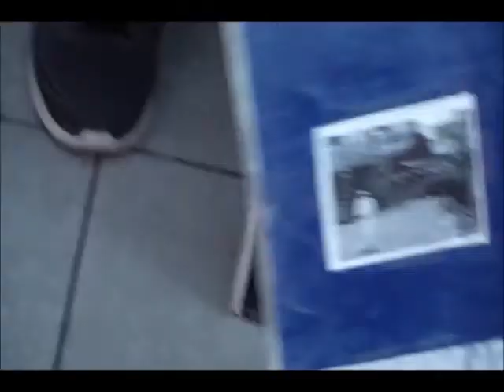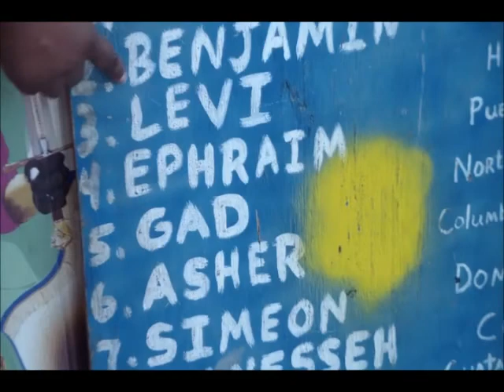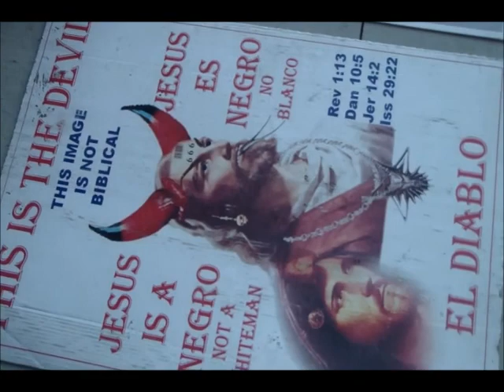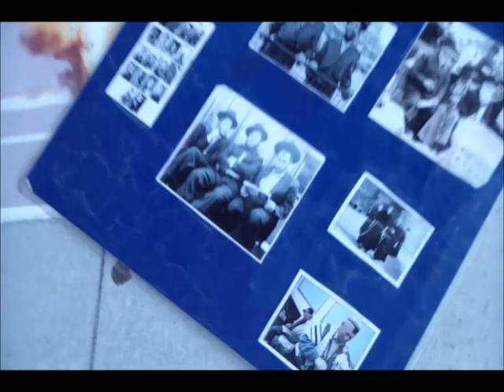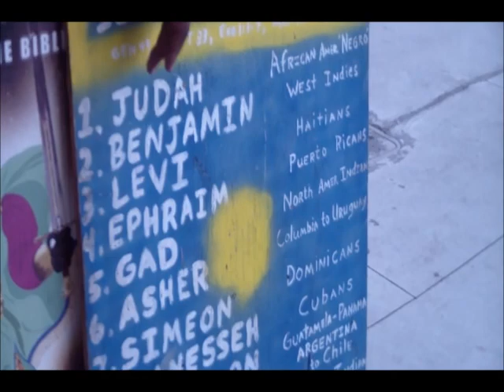Lord Servants10 13 17 PT5 GOD Has a Chosen People